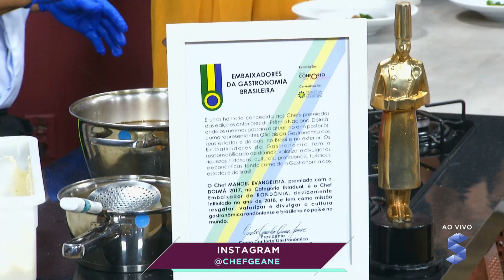Aprenda a fazer um acarajé rondoniense com pirarucu